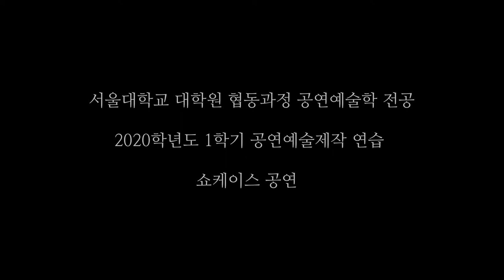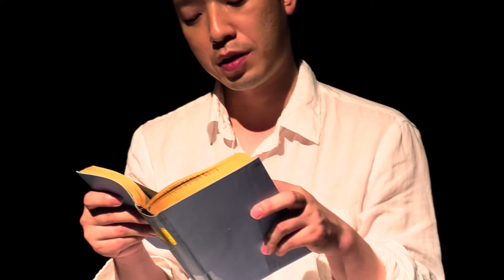[IMWC2020] Performance 1 - Me, Kafka and Gregor Samsa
카프카 프로젝트 Kafka Project
  - 나와 카프카와 그레고르 잠자와 Me, Kafka and Gregor Samsa

연기      추준호 Choo Jun ho
작곡     공혜린 Gong Hyearin  박윤지 Park Younjee  손성국 Son Sungkuk  최현준 Choi Hyunjun
움직임    김상봉 Jin Changfeng  정아영 Jeong pepper
바이올린  김혜지 Kim Haeji
피아노    공혜린 Gong Hyearin  손성국 Son Sungkuk
하프      한승희 Han Seunghee

극작      이준수 Lee Jun Su
연출      추준호 Choo Jun ho
미술      정병민 Jung Byung Min  최지수 Choi Jisu
조명      장은실 Jang Eunsil
음향      최현준 Choi Hyunjun  박윤지 Park Younjee  조훈 Cho Hun
촬영 · 편집   박장범 Park Jang Beom  이준수 Lee Jun Su
기획 · 홍보   김혜수 Jin Huixiu  손옥정 Sun Yujing  이찬미 Lee Chanme

제작  서울대학교 인문대학 협동과정 공연예술제작연습 수업 (지도교수  김승근 Kim Sngkn)

서울대학교 인문대학 협동과정 공연예술학
전공주임교수    신은영 Shin Eunyoung
조교 김재영 Kim Jae young  김예지나 Kim Yejina  박윤지 Park Younjee  라시내 Rha Sinae